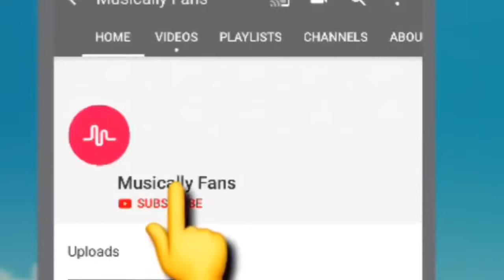Dubai - Burjkhalifa Water Fountain